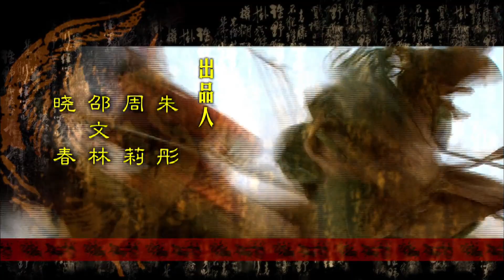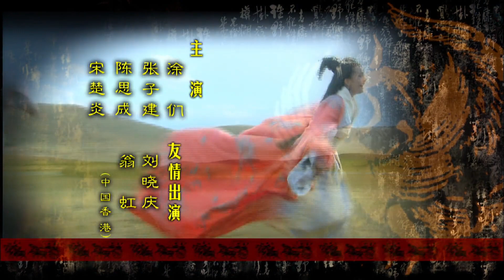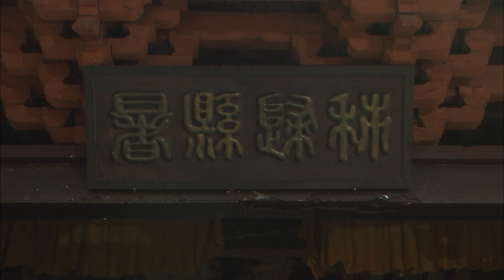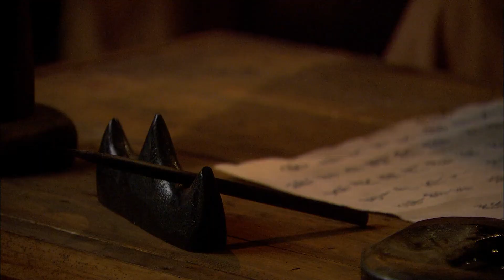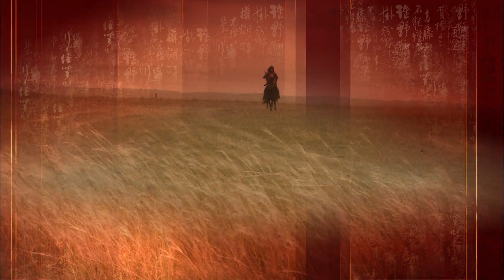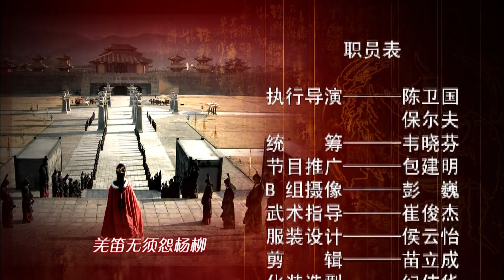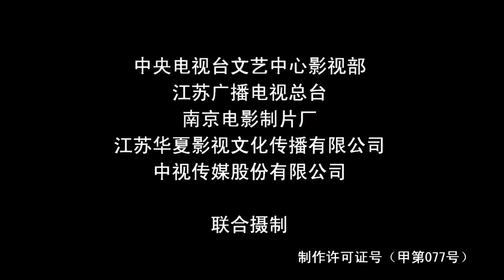王昭君 第7集 （楊冪、劉德凱、陳思誠等主演）